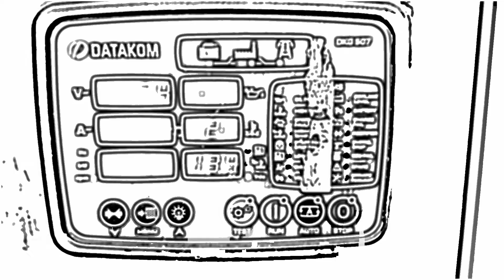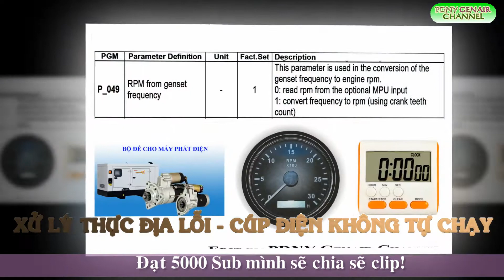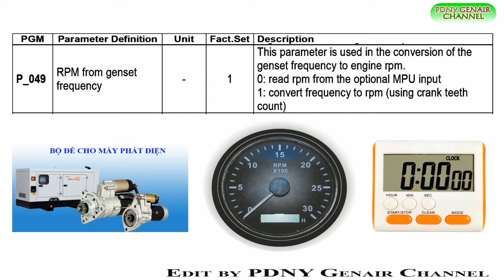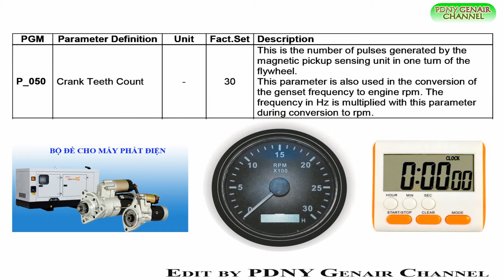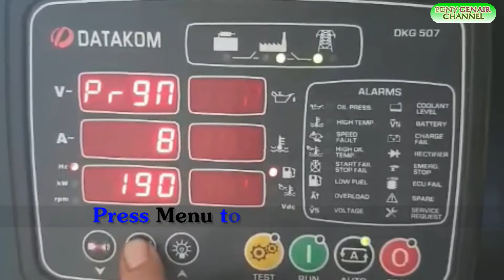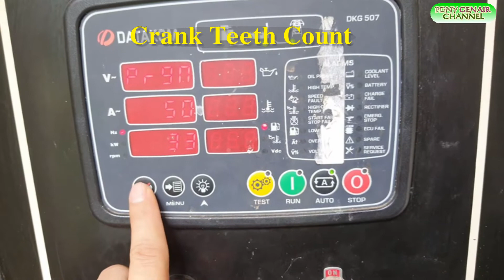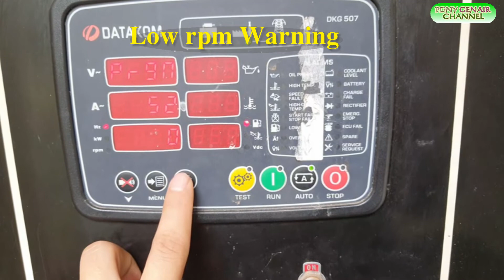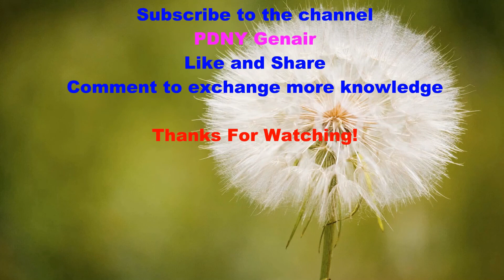RPM Limit And Crank Teeth Count, DATAKOM DKG 507/ Cài đặt tốc độ vòng quay / P049- P054 / Gen Z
P045- P048
- P049  Chuyển đổi vòng quay RPM từ tần số điện máy phát (RPM from genset frequency);
- P050  Đếm số bánh răng của bánh đà (Crank Teeth Count);
- P051  Cảnh báo vòng quay thấp tắt máy (Low rpm Shutdown);
- P052  Cảnh báo tốc độ vòng quay thấp (Low rpm Warning);
- P053  Cảnh báo tốc độ vòng quay cao (High rpm Warning);
- P054  Cảnh báo vòng quay cao quá tắt máy (High rpm Warning);
P049  Chuyển đổi vòng quay RPM từ tần số điện máy phát. Có hai lựa chọn số 0 và số 1. Trong đó số 0 là không chuyển từ RPM mà đọc từ cảm biến vòng quay. Số 1 là chuyển đổi từ tần số. Thông thường mặc định là số 1. Bo tự chuyển đổi vòng quay RPM từ tần số máy phát hẹc bằng thuật toán lập trình sẵn.
… P050  Đếm số bánh răng của bánh đà. Đây là số lượng xung được tạo ra bởi bộ phận cảm biến nhận từ tính trong một lượt của bánh đà. Tham số này cũng được sử dụng trong việc chuyển đổi tần số của máy phát điện đến vòng tua máy. Các tần số tính bằng hẹc được nhân với tham số này trong quá trình chuyển đổi sang số vòng trong 1 phút. Giá trị mặc định của tham số này là hệ số 30 đối với bo Đ K G 507. Tuy nhiên trong nhiều trường hợp người cài đặt cần căn cứ vào tần số thực của bít tông động cơ để điều chỉnh hệ số.
… P051  Cảnh báo vòng quay thấp tắt máy. Khi bo tính toán và nhận biết vòng số vòng quay thấp hơn định mức cài đặt thì máy sẽ tắt. Thông thường đối với động cơ, đầu phát vòng tua 1500 RPM thì cài đặt mức thấp nhất tắt máy là 1400 RPM tức là 1400 vòng trong 1 phút. Hoặc có thể cài về 0 để bỏ qua cảnh báo này.
… P052  Cảnh báo tốc độ vòng quay thấp. Khi bo tính toán và nhận biết vòng số vòng quay thấp hơn định mức cài đặt này thì máy sẽ cảnh báo về đèn, còi, nháy đèn chỉ báo trên bo. Thông thường đối với động cơ, đầu phát vòng tua 1500 RPM thì cài đặt mức thấp cảnh báo là 1450 RPM. Hoặc có thể cài về 0 để bỏ qua cảnh báo này.
… P053  Cảnh báo tốc độ vòng quay cao. Khi bo tính toán và nhận biết vòng số vòng quay cao hơn định mức cài đặt này thì máy sẽ cảnh báo về đèn, còi, nháy đèn chỉ báo trên bo. Thông thường đối với động cơ, đầu phát vòng tua 1500 RPM thì cài đặt mức cao cảnh báo là 1650 RPM. Hoặc có thể cài về 0 để bỏ qua cảnh báo này
… P054  Cảnh báo vòng quay cao quá tắt máy. Khi bo tính toán và nhận biết vòng số vòng quay cao hơn định mức cài đặt thì máy sẽ tắt. Thông thường đối với động cơ, đầu phát vòng tua 1500 RPM thì cài đặt mức cao nhất tắt máy là 1700 RPM tức là 1700 vòng trong 1 phút. Hoặc có thể cài về 0 để bỏ qua cảnh báo này.
Youtube Channel GenAir Power PDNY
🔔 Subscribe: Youtube channel: Genair Power PDNY Channel: Learn and exchange experiences about generators, cars, engines, electric machines ... automatic electricity (Học hỏi, trao đổi kinh nghiệm về máy phát điện, ô tô, động cơ, điện máy... điện tự động...)